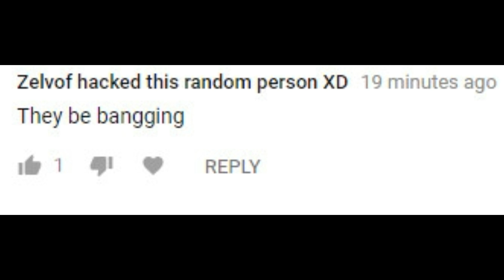Despacito 2 Original Meme | 5k Subs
angle brackets description is the pinned commmentttt